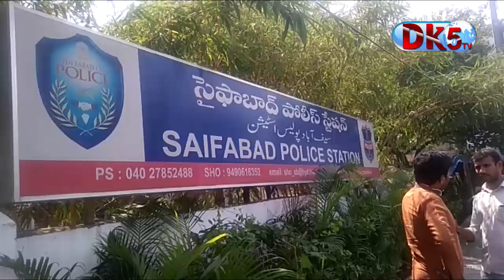हैदराबाद में हवाला के तहत लाये गए 7.71 करोड़ रुपये जब्त, 4 गिरफ्तार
Hyderabad mein Hawala ke 7cr se ziada cash pakda gaya
We aim to present a brand new DK5 TV that will bring news with even greater speed, accuracy, clarity and credibility and keep the viewers tuned to global developments much ahead of others. We also intend to cut through the noise and clutter that is currently present in the Indian television.

We will enhance the process of news gathering and delivering it to our viewers by informing and enlightening.

We employ several anchors and reporters to provide reports. We may also employ specialty reporters that focus on reporting certain types of news content, meteorologists or weather anchors who provide weather forecasts – more common in local news and on network morning programs – and sports presenters that report on ongoing, upcoming and/or concluded sporting events.

Languages:
Hindi, Telugu, English and other Regional Languages of India.

Content:
Breaking News, Political News, Business News, Crime News, Special Events, Public & Social Issues on Awareness.

Our Mission:
Our mission is to create the finest possible news product and to present hard breaking, national, and international news, as it unfolds.